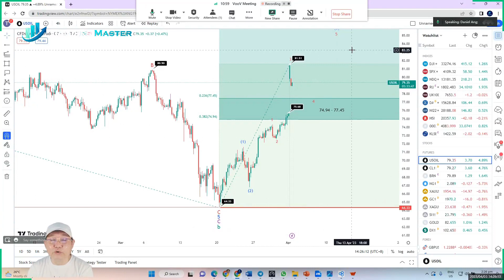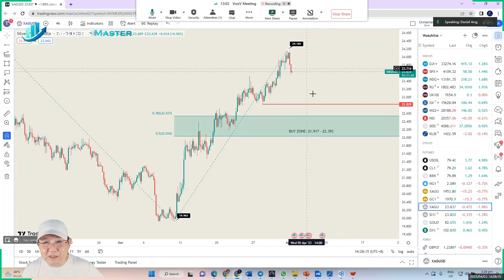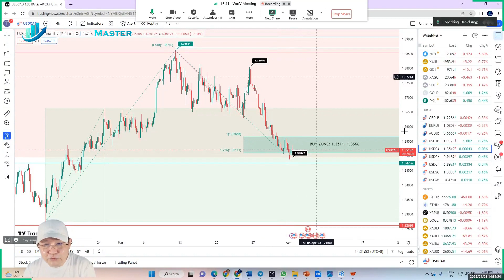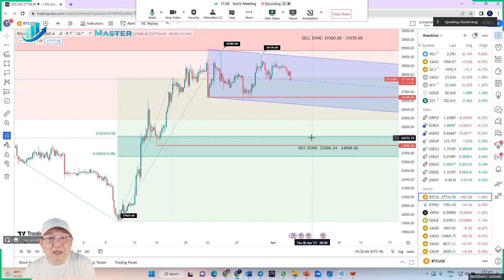TMA - 每日金融市场更新 (3 Apr 2023, 14:18 SGT)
上周金融市场情绪乐观，随着对银行业的担忧缓解和通胀放缓，交易员迅速恢复了风险偏好，增加了货币紧缩将结束的希望。 在银行业和科技股的推动下，所有主要股指都迅速恢复，受益于利率平稳。

3 月份的表现喜忧参半。 道琼斯工业平均指数季度上涨 0.35%，收于 33,274.15 点，大部分涨幅出现在最后一个交易日。 标准普尔 500 指数第一季度上涨 7.03% 至 4,109.31 点，而以科技股为主的纳斯达克综合指数季度上涨 16.77% 至 12,221.91 点。

显而易见的是，市场参与者看空美联储，认为美联储不会长期维持其关键利率高位，甚至可能在银行业危机的情况下开始降息。

上周外汇市场除日元走软外没有大动作。 风险偏好的回归和日本财政年度结束的临近被认为是下跌的原因。 周五，美元/日元交投于 132.83。 与此同时，近期银行业疲软导致美元抛售。

本周原油价格上涨，布伦特原油上涨 5%，WTI 上涨 7%，但周五价格企稳。 在国际法院对两国长达数年的争端作出裁决后，土耳其停止从伊拉克库尔德自治区进口石油，此后价格上涨。 在跌至略低于 80 美元后，布伦特原油跌势平息。 本周波动较小，这主要是由于信心的恢复，重新点燃了对风险资产的胃口。 现在注意力转向今天的欧佩克+会议。

冲击石油市场的最新消息是 OPEC+ 周日意外决定大幅减产。 因此，WTI 原油今天上午在亚洲飙升至每桶 81 美元以上。

随着投资者开始转向冒险模式，金价小幅上涨。 现货金上涨 0.1% 至 1,981.59 美元/盎司。 COMEX 黄金期货涨至 1,982.00 美元/盎司。

比特币 (BTC) 上周上涨 1.5%，目前徘徊在 2023 年高点附近。 它目前在亚洲早盘交易中的交易价格约为 28,000 美元。 数字资产受益于风险偏好的回归，追随科技股的上涨。 尽管最近几天美国监管机构对加密货币行业进行了打压，尤其是针对 Binance，但加密货币仍然具有弹性。